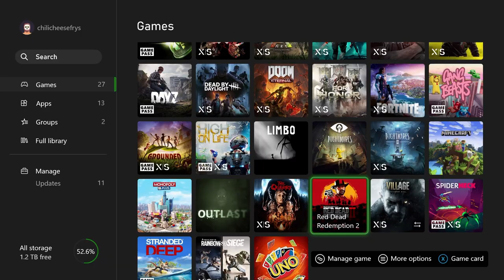Collecting W's in Warzone | Call of Duty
I think its safe to say I have a love hate relationship with this game. On one hand I hate everything about it. But when I win a couple games, I hate it just a tine bit less. Collecting W's in Warzone in Call of Duty is a first for my channel.

Friends in video:
JJFAFE